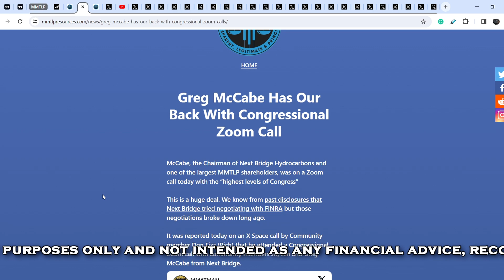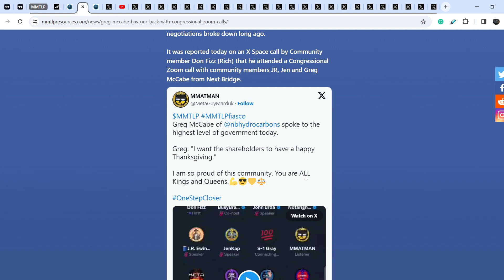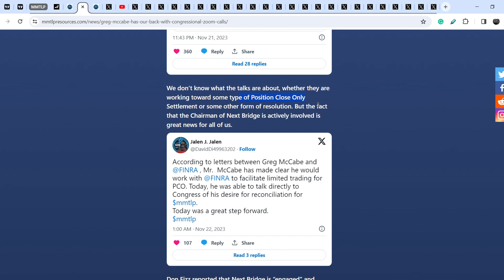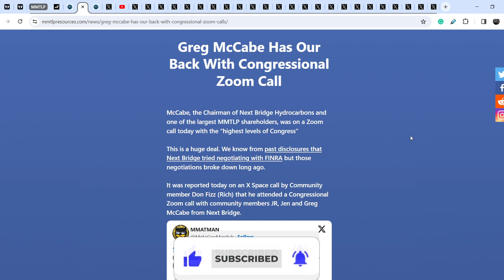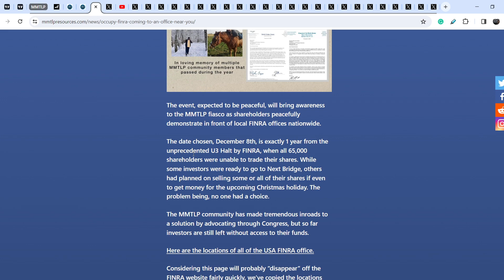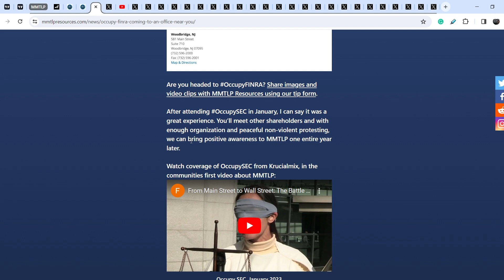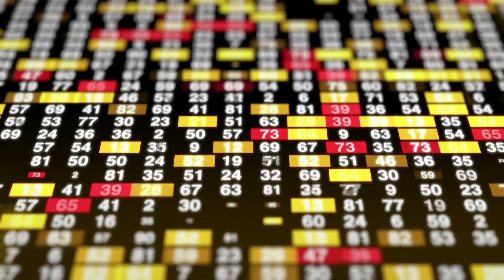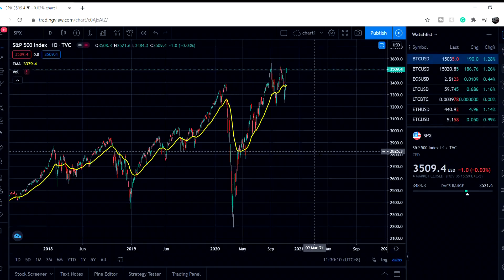MMTLP: Greg McCabe Has Our Back With Congressional Zoom Call! OccupyFINRA Is Scheduled!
Timecodes:
0:00 Intro
0:12 Fundamental Analysis